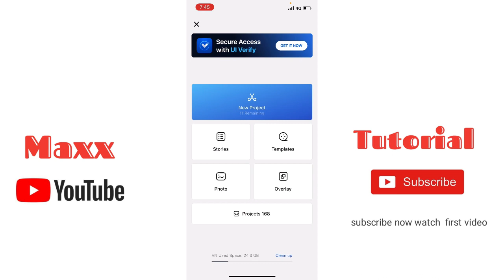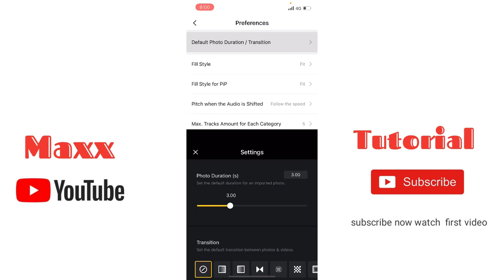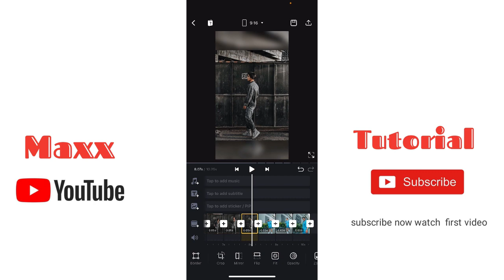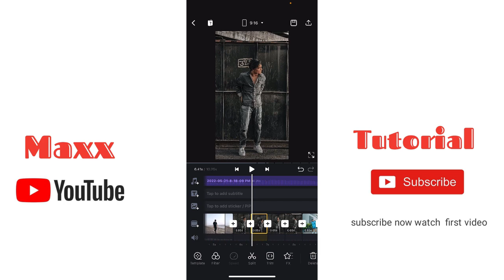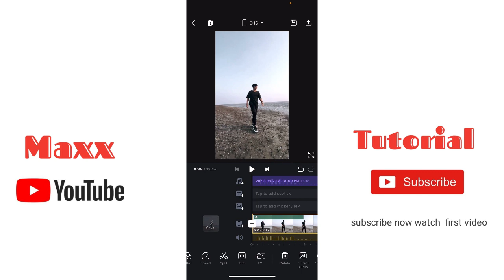_shahzad__7 Original Audio Reels Editing | Shahzad 7 Reels Trend tutorial / Shahzad Reels Editing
So guys is video pe main batavunga ke aap instagram reels ke liye shahzad 7 sound 𝙩𝙧𝙚𝙣𝙙 𝙫𝙞𝙙𝙚𝙤 kaise bana sakte ho bohat hi simple tarika batauga jisse apki Instagram reels video editing ho jayegi so guys is video ko last tak dekhye ga🔥🔥🔥🔥

Two sound link he insta link work na kare to medfire link he ok ❤️😊

Shahzad 7 Reel Video
shazad 7 original reels video editing
_shahzad__7 original audio reels editing
shahzad 7 reels video kaise banaye
shahzad reels editing
_shahzad__7 original audio reels
_shahzad__7 original audio reels tutorial,
shahzad_7 reels editing
shahzad_7 reels
shahzad_7 reels video editing
shahzad_7 reels tutorial
shahzad 7 reels
shahzad 7 reels editing
shahzad7 reels editing
shahzad original reels editing
Shahzad sound reels
Shahzad Reels Sound Editing
VN app Editing
Maxx tutorial